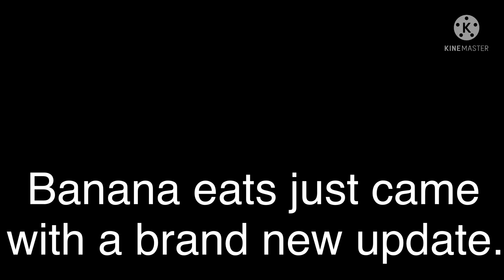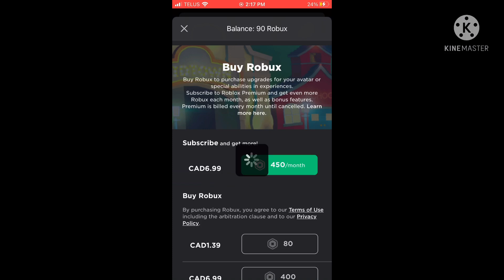NEW BANANA EATS UPDATE NEW SHARK SKIN & SHOP REVAMP